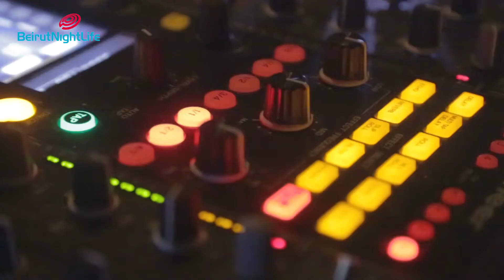Grand Opening of EGO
Mar Mikhael witnessed the opening of a crazy new bar on Thursday night! On April 10 it was the launching night of Ego, the new place for wild nights in Beirut's hottest nightlife district.